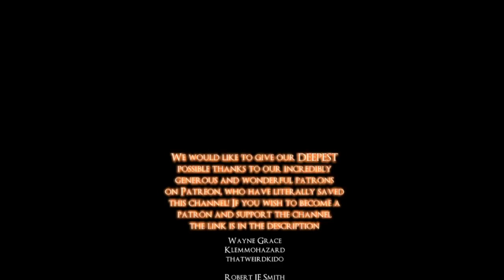GUESS WHAT GUYS?! (not clickbait)